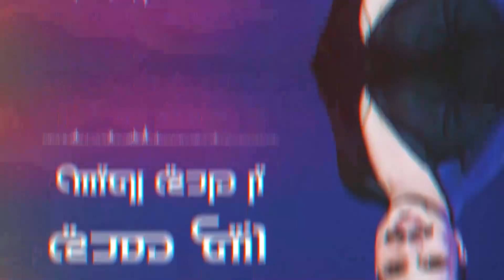ربيع حمدي // يا حادي العيس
Solo_Music_Studio
جميع الحقوق محفوظة نحذر من اعادة رفع الفيديو على يوتيوب